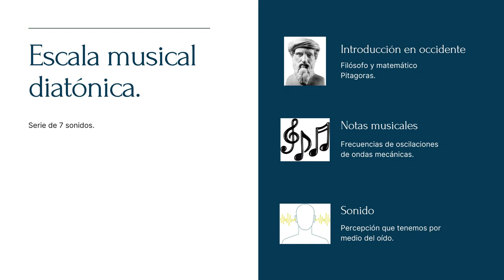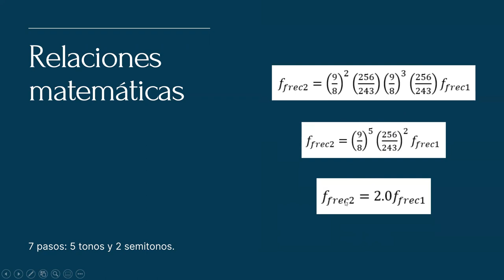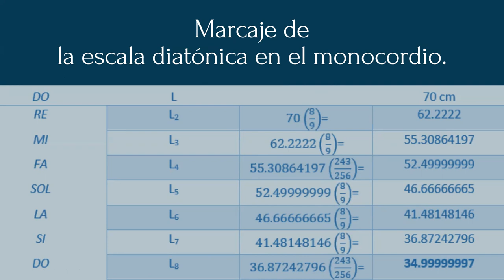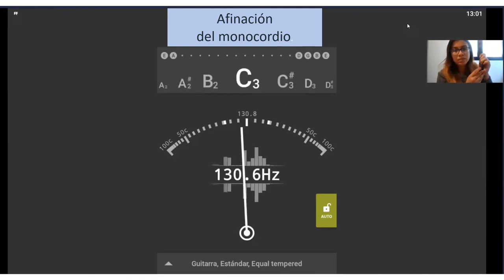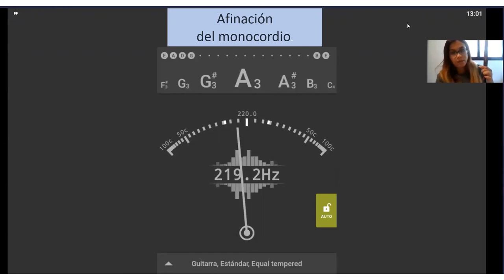Proyecto Realización práctica de una escala musical diatónica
Alumna: Andrea Guadarrama Hidalgo